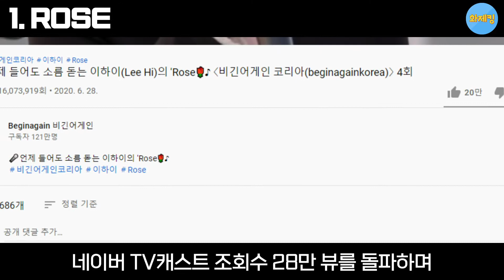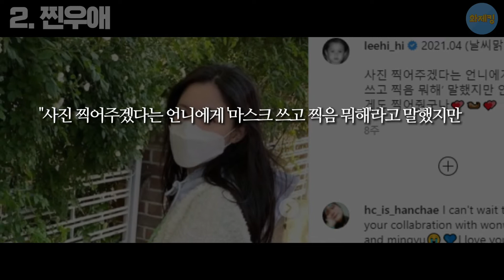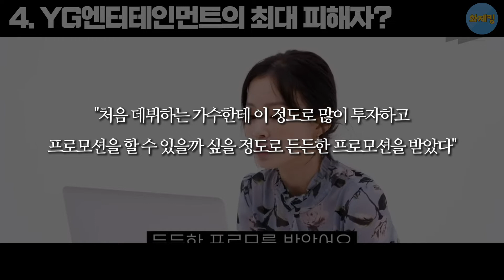이하이에 대해 몰랐던 7가지 재밌는 사실들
1. ROSE
2. 찐우애
3. 라식 수술 1일차 과자
4. YG엔터테인먼트의 최대 피해자?
5. 주간아이돌 이하이편
6. 로드의 최애 한국뮤지션
7. 쌀 1.4톤 기부

'이하이'에 대해 더 많은 것을 알고 있다면, 댓글로 공유해주세요!